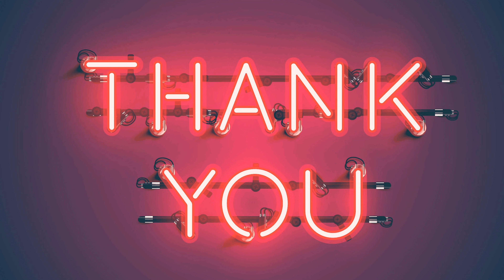Thank You (Led Zeppelin Cover)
"Thank You" Led Zeppelin cover by The Phantom Singer

Thank you to everyone who are doing whatever they can to combat this deadly virus.
 Thank you to all those people who wear a mask, wash their hands and practice social distancing at this time. Thank you! And thank you to Rock 'n' Roll for saving me from insanity during this pandemic!

Lastly, thank you for taking the time to seek out new independent artists !

You're not only smart, you also have excellent taste in music! lol